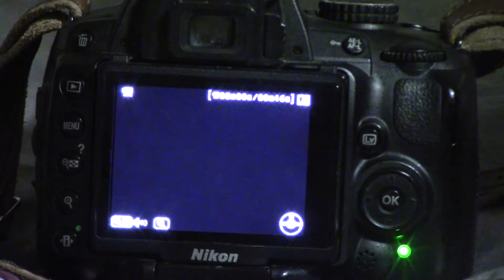June+Balloon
Quarter Zip Productions presents, June+Balloon. This is a com 117 project produced by students attending The Newhouse School of Public Communications at Syracuse University.